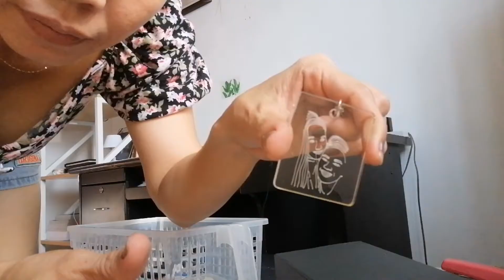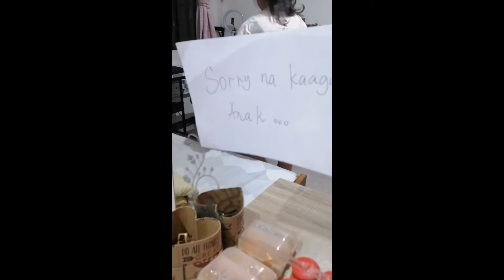LINIS NG KWARTO NG AKING ANAK AFTER 3 MOS. GRABE!!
Hi guys, kumusta po kayo. Sana ay nasa mabuti kayong kalagayan.
Maraming salamat po sa palagi parin na nanonood ng aming video sobrang naaapreciate ko po kayo, at na-eenjoy kayong manood sa bawat vlog na ginagawa namin.

Maging mabuti po tayo sa ating kapwa.

Manalangin at magtiwala po tayo sa kanya 🙏